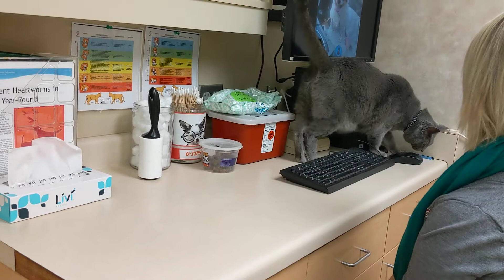Visit to the vet.